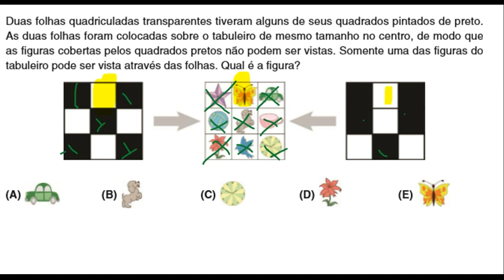CANGURU BRASIL 2017 NÍVEL E QUESTÃO 3